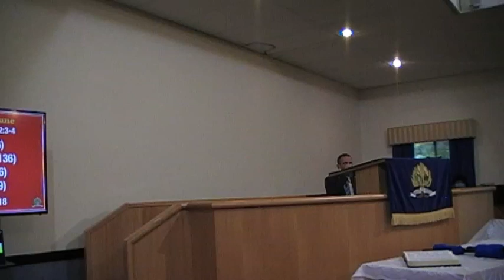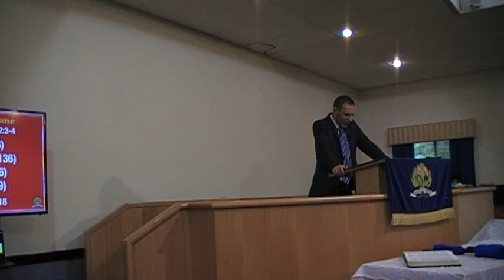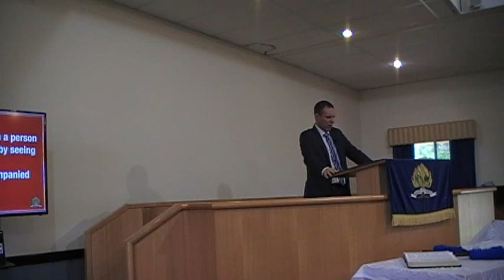4th July AM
Genesis 49:18  I have waited for thy salvation, O LORD.

1 - Our waiting is bound up in a person
2 - Out waiting is intensified by seeing sin
3 - Our waiting is to be accompanied by action